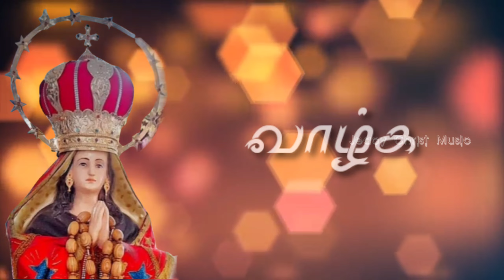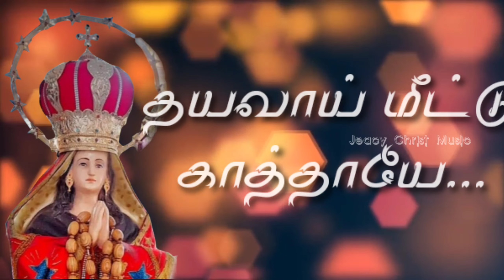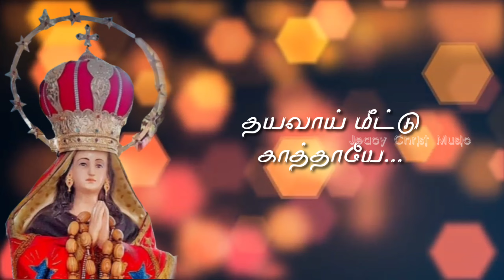PARALOGA MADHA SONG WITH lyrics | விண்ணகம் போற்றும் விண்ணரசி | Vinnagam Potrum | KAMANAYAKKANPATTI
விண்ணகம் போற்றும் விண்ணரசி
மண்ணகம் போற்றும் மாதரசி
மன்னித்து எம்மை ஏற்றாயே
தயவாய் மீட்டு காத்தாயே... - 2

விண்ணக மகிமை விளங்கிடவே
மன்னவன் இயேசுவை அளித்தாயே... - 2
மண்ணில் மனிதம் மலர்ந்திடவே
மகனை உலகுக்கு கொடுத்தாயே
பாவம் போக்கும் பரலோகத்தாயே
வாழ்கவே வாழ்கவே
பாடிடுவேனே உன்னை என்றும்
வாழ்கவே வாழ்கவே
விண்ணகம் போற்றும் விண்ணரசி
மண்ணகம் போற்றும் மாதரசி
மன்னித்து எம்மை ஏற்றாயே
தயவாய் மீட்டு காத்தாயே...

காலங்கள் கடந்த‌ கனியமுதே
கலங்கரை விளக்காய் இருப்பவளே... - 2
வாழும் எங்கள் தாய் மரியே
வந்தோர் குறையை தீர்ப்பவளே
வாழ்வை வழங்கும் விண்ணகத்தாயே
வாழ்கவே வாழ்கவே
வாழ்த்திடுவேனே உன்னை என்றும்
வாழ்கவே வாழ்கவே

விண்ணகம் போற்றும் விண்ணரசி
மண்ணகம் போற்றும் மாதரசி
மன்னித்து எம்மை ஏற்றாயே

நன்றிகள் : தூய பரலோக அன்னை திருத்தலம் காமநாயக்கன்பட்டி